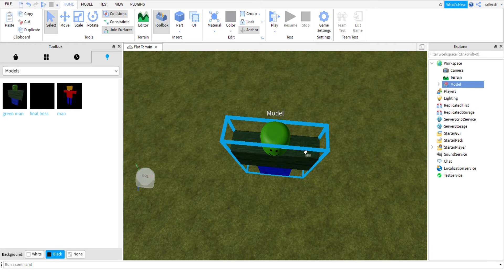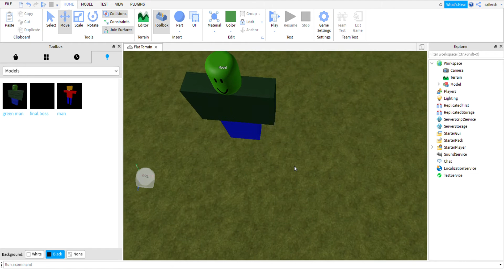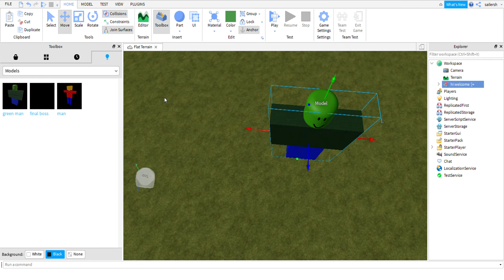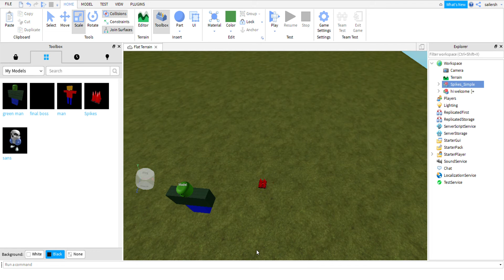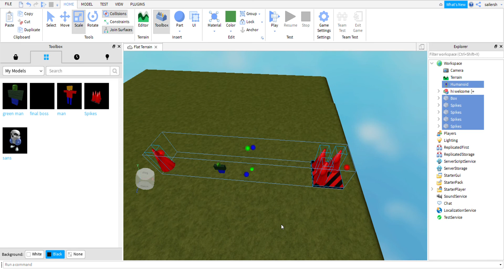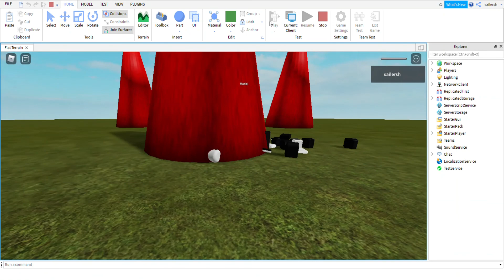doing stuff in roblox studio